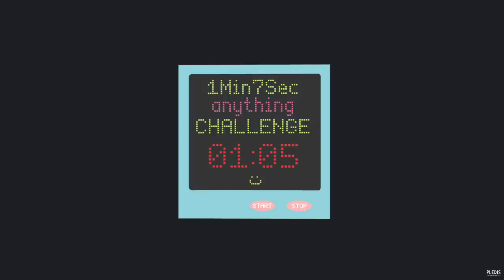[1Min7Sec CHALLENGE] 버논의 척척박사 (Vernon's Dr. Genius)